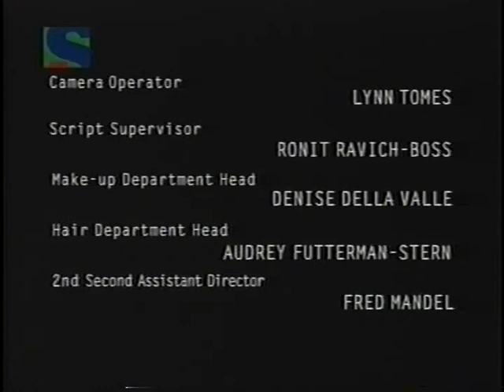opening series tv Sony BR e WB Brasil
Beverly Hilss 90210, WASTELAND, TITANS, ONCE AND AGAIN, BETTE, GROSSE POINTE